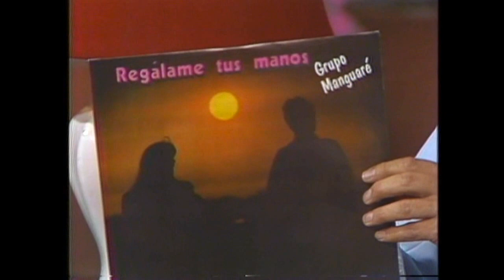NOSTALGIA CON JORGE SALDAÑA Y LO ACOMPAÑA EL GRUPO MANGUARE